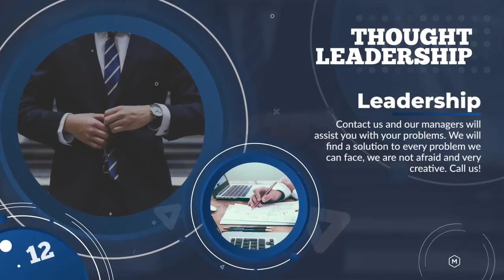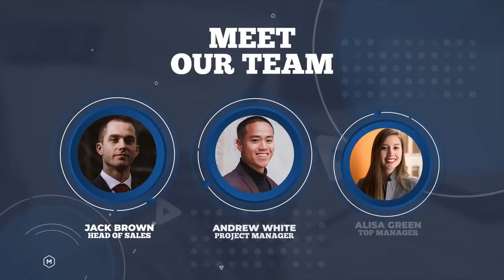Corporate Business Promo Opener Premiere Pro Templates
Corporate Business Promo Opener is a dynamically animated Premiere Pro template with a modern design, simple text animations, and smooth transitioning effects. An eye-catching introduction to your corporate presentations, business slideshows, conferences, boardroom and shareholders meetings, promotions, events, and online marketing videos. It contains 60 text placeholders, 27 media placeholders, 1 logo placeholder, and an ability to control colors. Available in HD. No plugins required